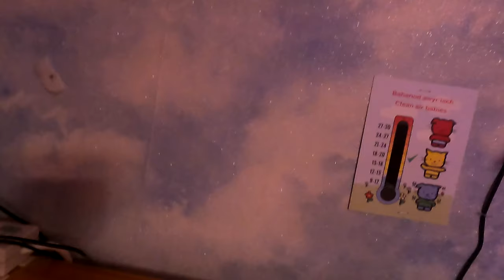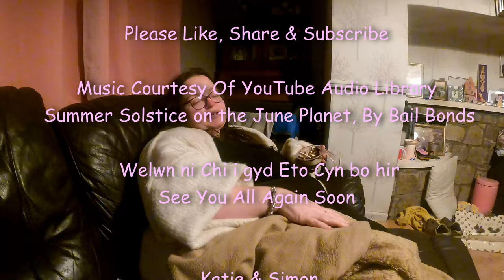DAY IN THE LIFE |SCHOOL DAY | KATE GOES DENTIST.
hello welcome back to the channel today video is a day in the life  Kate goes to dentist  ans school day.

Katie &Simon ❤️

 Instagram theuptonmillardfamily